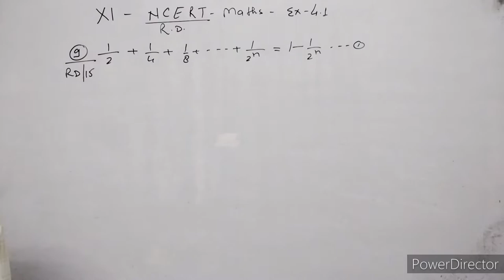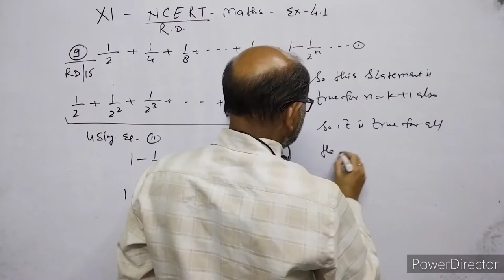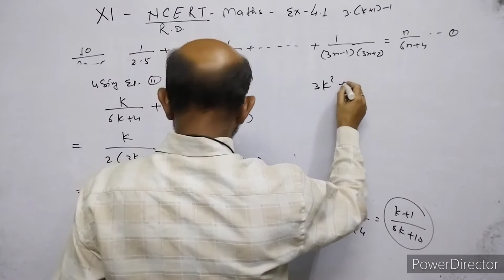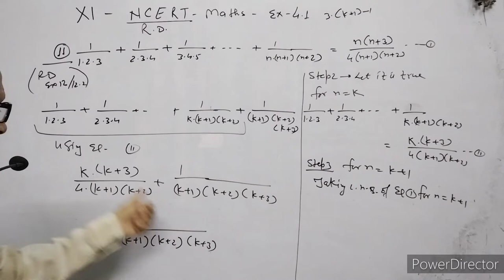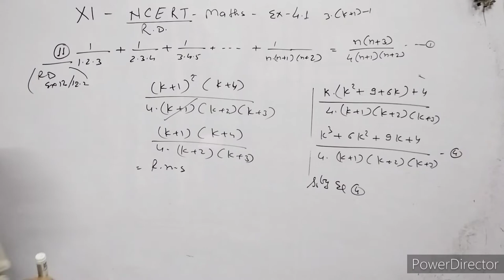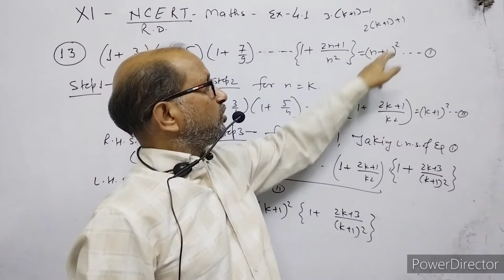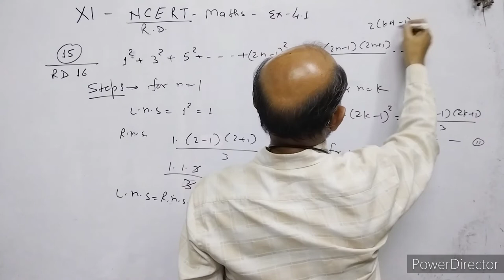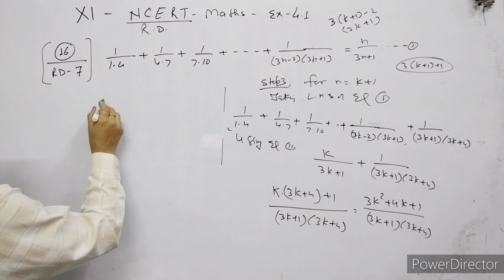XI_Maths,NCERT,Exercise 4.1, Question no. 9 to 16, Principles of Mathematical induction.By-A.Prakash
In this video I have discussed about principles of mathematical induction.
I have explained the questions of NCERT CLASS XI MATHS EXERCISE 4.1, Questions from 9 to 16.